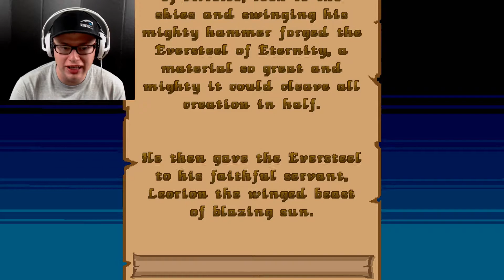HILARIOUS NEW JRPG | TERRORBANE demo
This was the most fun I've had in awhile! This is a silly JRPG demo that mocks the player! The dialog is funny and the game itself is really fun!

The license for the outro dubstep music for my horror let’s plays was  purchased from audiomicro.com

Presented as a classic JRPG inspired by the 16bit era, Terrorbane is a tongue-in-cheek adventure telling the story of an arrogant developer at his first videogame project, eager to make YOU, the player, his unfortunate test subject. Terrorbane Demo is now available for Linux based systems! If you like the project, please follow our Facebook page to get all the development updates!
The game will challenge your ability to be observant and smart about your choices as you make your way through a great variety of bugs and glitches while enduring the sloppy storyline and broken gameplay the developer will constantly cook out for you.
THE DEV
A truly constant, and some times cumbersome, presence, guiding and bothering the player throughout the game. He thinks highly of his first project and he's not particularly shy about reminding you of his convictions, either! He means well, but he's easy to anger and his reactions create fun and unpredictable events.
THE WORLD
Wrought from the imagination of our eccentric developer, Terrorbane's game world is a wacky collection of strange and unusual characters, littered with quotes, nods and references to many milestone titles of videogame history, poking fun at both old-school and contemporary gaming.
THE BUG LIST
The player is not completely defenseless in his quest against the glitchy menace infesting the game: a "bug list" will record all bugs and errors you find, much to our Dev's chagrin, keeping score of your progress and providing you clues as to where you can find more, helping you "collect" them all.
MULTIPLE PLAYTHROUGHS
Terrorbane is a "break-the-fourth-wall" experience, where anything might happen! It openly encourages you to defy the rules of conventional gaming and to revisit sequences you already played, allowing you to experience the many, random, totally different situations you might have missed.
THE TEAM
Luca Spazzoli - Lead Developer Matteo Leoni - Art Director Andrea Leoni - Story Writer

This was a fun indie game!

indie , indie games , jrpg indie , terrorbane game , terrorbane 100% bug free